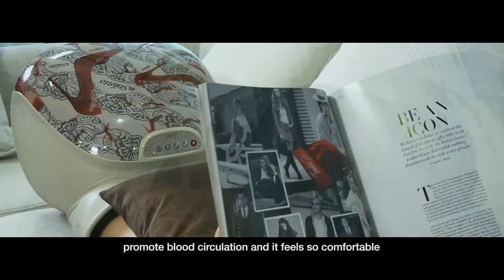Osim With Jojo Goh